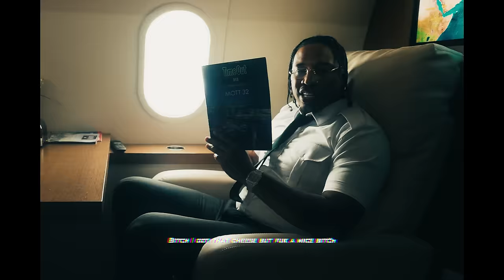Laaawwd - Cabin Crew (Official Video)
Listen to the single “Cabin Crew". Out Now!